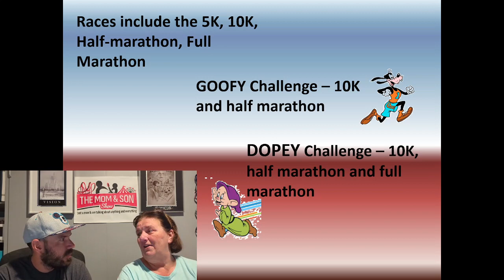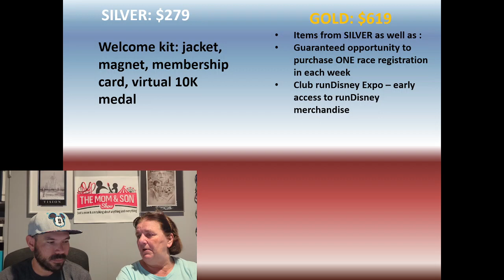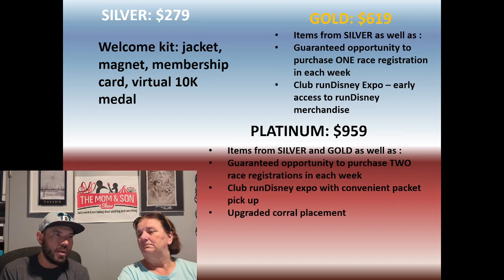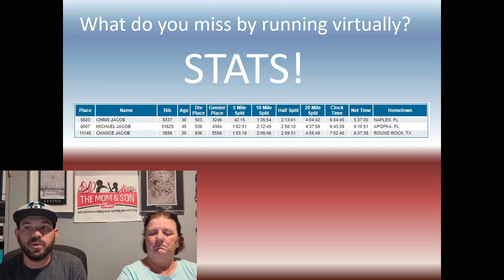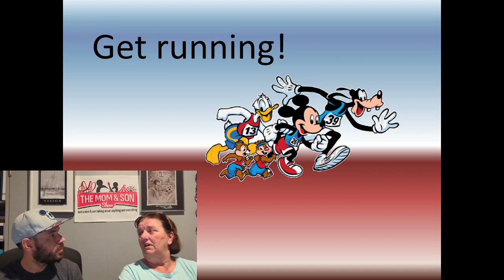Happily Ever After in Less Than an Hour: The Disney Marathon That Sold Out in Record Time!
Today we talk about Disney's Marathon Weekend, all the races, prices, and photo ops!